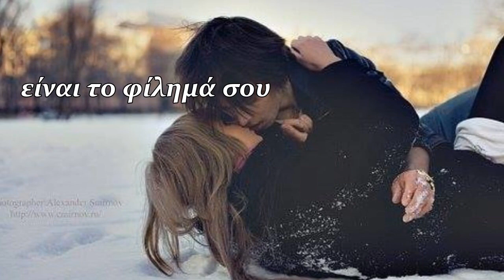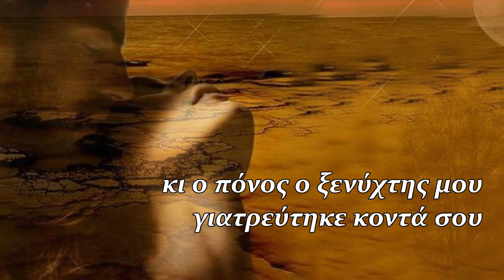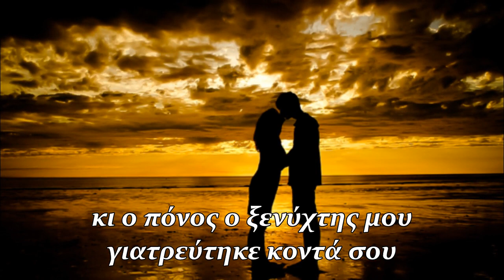►ΓΙΑΤΙ, ΓΙΑΤΙ, ΓΙΑΤΙ, ΓΙΑΤΙ◄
►ΔΗΜΗΤΡΗΣ◄

☆*´¨`☽ΤΟΛΗΣ ΒΟΣΚΟΠΟΥΛΟΣ★*´☽

Ξενύχτια γλέντια και πιοτά
για σένα θα τ’αφήσω
και πια στα στέκια τα παλιά
δε θα ξαναπατήσω

Γιατί, γιατί, γιατί, γιατί
εσύ μου δίνεις καθετί
το ακριβότερο ποτό
είναι το φίλημά σου
κι ο πόνος ο ξενύχτης μου
γιατρεύτηκε κοντά σου

για σένα παρατάω
γιατί στα μάτια σου μπροστά
τώρα θα ξενυχτάω

Αποποίηση: Το βίντεο δεν προορίζεται για παραβίαση πνευματικών δικαιωμάτων . Το ακουστικό περιεχόμενο δεν ανήκει σε εμένα δεν κάνω κέρδος από αυτό το βίντεο, δεν είμαι κύριος πνευματικών δικαιωμάτων των φωτογραφιών, είναι από το διαδίκτυο. Αυτό είναι καθαρά για Διασκέδαση.Παρακαλώ oποιαδήποτε δισκογραφική εταιρεία